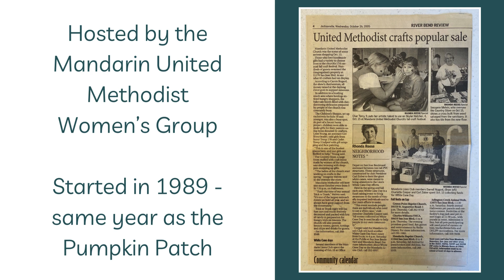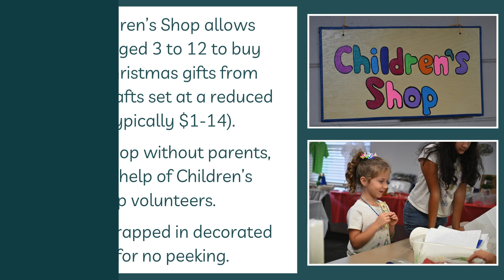Mandarin UMC History Tidbit #12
Craft Festival

The annual Craft Festival was started and has been run by the MUMC women's group for the past 35 years. This community outreach event brings thousands to the MUMC campus each year.